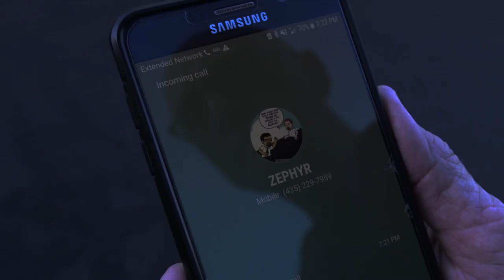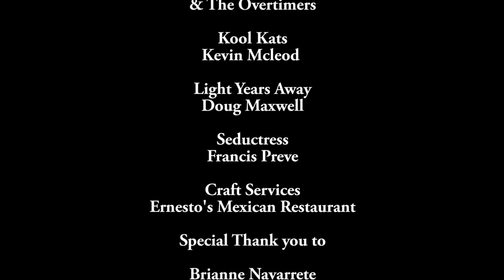"Luck Is Blind" By Christian Navarrete - Summer Movie Edition 2018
Summer Movie Edition 2018
Short: "Luck Is Blind"
Theme: "CRUISE CONTROL"